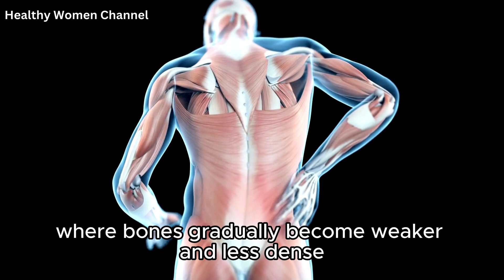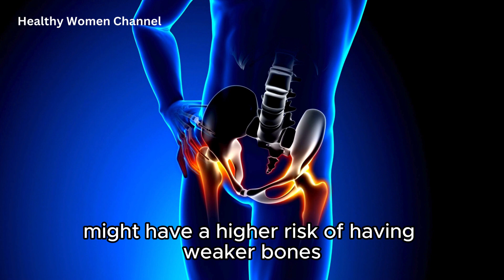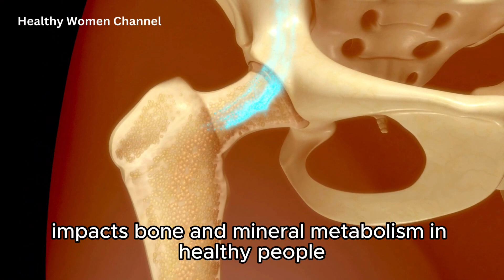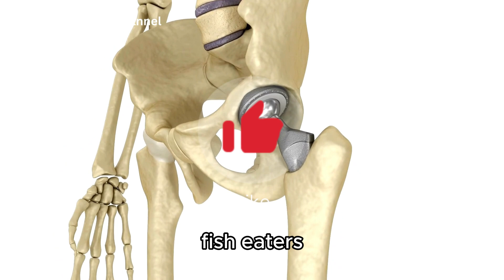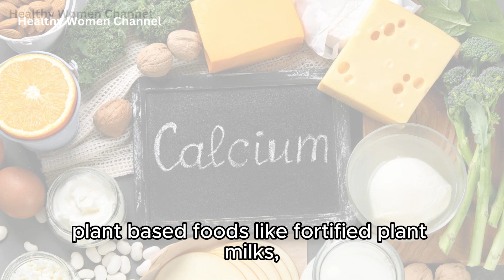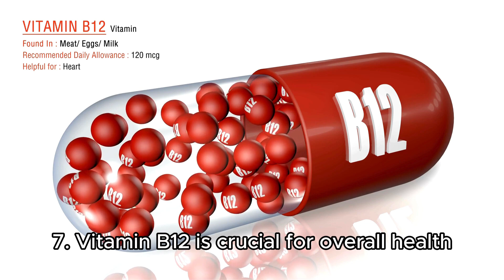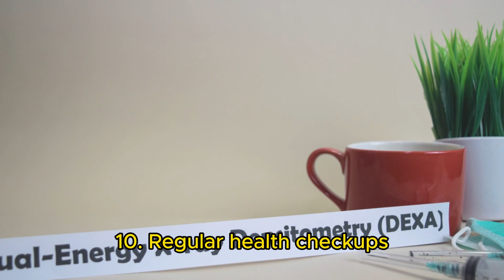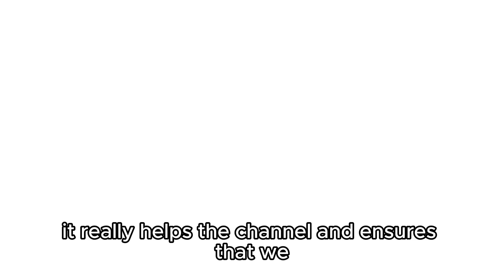Vegetarians vs. Meat Eaters: The Ultimate Bone Health Battle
Can a plant-based diet provide all the necessary nutrients for maintaining healthy bones? This video delves into the complex relationship between vegetarian diets and bone health, exploring both the benefits and potential risks.

Your support helps us continue to bring important health topics to light.

🌟 TIMESTAMPS 🌟
Introduction 0:00
The risks of osteoporosis 0:47
Bone Health in Vegetarians 2:27
What can Vegetarians do for bone health? 5:43
Conclusion 8:32

Studies related to this video:
1. Melton LJ 3rd, Atkinson EJ, O'Connor MK, O'Fallon WM, Riggs BL. Bone density and fracture risk in men. J Bone Miner Res. 1998 Dec;13(12):1915-23. doi: 10.1359/jbmr.1998.13.12.1915. PMID: 9844110.

2. Webster J, Greenwood DC, Cade JE. Risk of hip fracture in meat-eaters, pescatarians, and vegetarians: a prospective cohort study of 413,914 UK Biobank participants. BMC Med. 2023 Jul 27;21(1):278. doi: 10.1186/s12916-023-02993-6. PMID: 37501206; PMCID: PMC10375740.

3. Ho-Pham LT, Nguyen ND, Nguyen TV. Effect of vegetarian diets on bone mineral density: a Bayesian meta-analysis. Am J Clin Nutr. 2009 Oct;90(4):943-50. doi: 10.3945/ajcn.2009.27521. Epub 2009 Jul 1. PMID: 19571226.

4. Appleby P, Roddam A, Allen N, Key T. Comparative fracture risk in vegetarians and nonvegetarians in EPIC-Oxford. Eur J Clin Nutr. 2007 Dec;61(12):1400-6. doi: 10.1038/sj.ejcn.1602659. Epub 2007 Feb 7. PMID: 17299475.